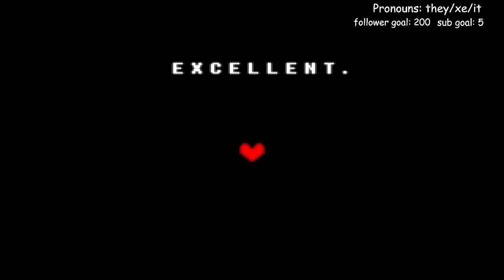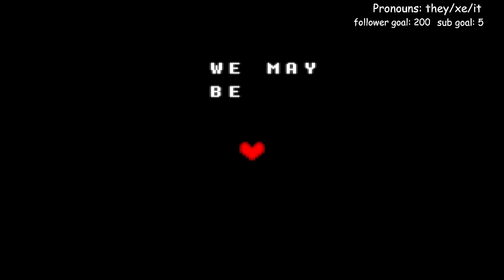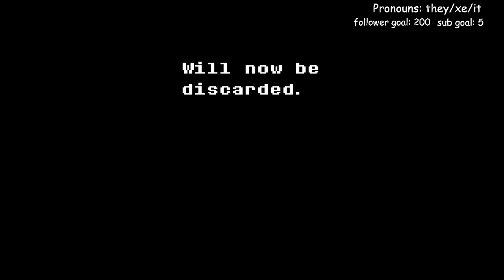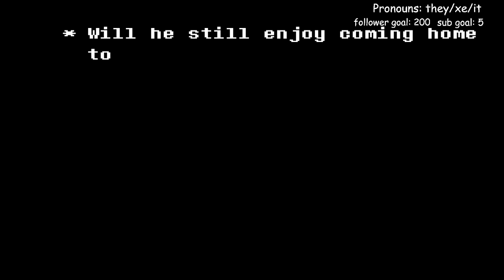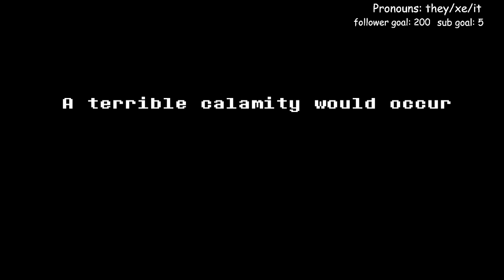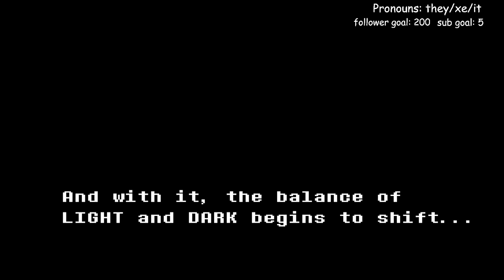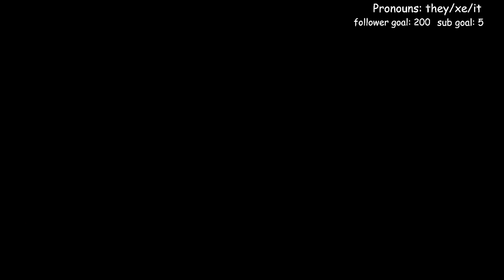MY first time playing Deltarune!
undertale? nah more like deltarune!